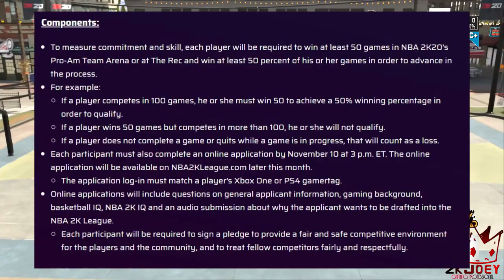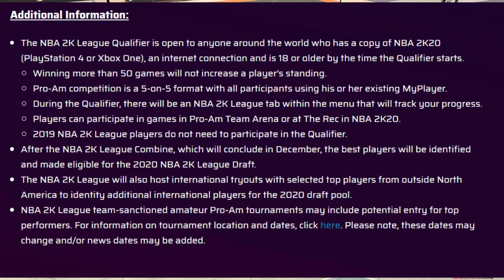QUALIFYING FOR THE NBA 2K LEAGUE: EVERYTHING YOU NEED TO KNOW TO GET DRAFTED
2019 NBA 2K League Qualifier: Everything You Need To Know

The first stage of qualifying for the 2020 NBA 2K League Draft will begin Tuesday, October 22 and will run through Sunday, November 10.

Components:

To measure commitment and skill, each player will be required to win at least 50 games in NBA 2K20’s Pro-Am Team Arena or at The Rec and win at least 50 percent of his or her games in order to advance in the process.

For example:

If a player competes in 100 games, he or she must win 50 to achieve a 50% winning percentage in order to qualify.

If a player wins 50 games but competes in more than 100, he or she will not qualify.

If a player does not complete a game or quits while a game is in progress, that will count as a loss.

Each participant must also complete an online application by November 10 at 3 p.m. ET. The online application will be available on NBA2KLeague.com later this month.

The application log-in must match a player’s Xbox One or PS4 gamertag.

Online applications will include questions on general applicant information, gaming background, basketball IQ, NBA 2K IQ and an audio submission about why the applicant wants to be drafted into the NBA 2K League.

Each participant will be required to sign a pledge to provide a fair and safe competitive environment for the players and the community, and to treat fellow competitors fairly and respectfully.

Additional Information:

The NBA 2K League Qualifier is open to anyone around the world who has a copy of NBA 2K20 (PlayStation 4 or Xbox One), an internet connection and is 18 or older by the time the Qualifier starts.

Winning more than 50 games will not increase a player’s standing.
Pro-Am competition is a 5-on-5 format with all participants using his or her existing MyPlayer.

During the Qualifier, there will be an NBA 2K League tab within the menu that will track your progress.

Players can participate in games in Pro-Am Team Arena or at The Rec in NBA 2K20.

2019 NBA 2K League players do not need to participate in the Qualifier.

After the NBA 2K League Combine, which will conclude in December, the best players will be identified and made eligible for the 2020 NBA 2K League Draft.

The NBA 2K League will also host international tryouts with selected top players from outside North America to identity additional international players for the 2020 draft pool.

NBA 2K League team-sanctioned amateur Pro-Am tournaments may include potential entry for top performers. For information on tournament location and dates, click here. Please note, these dates may change and/or news dates may be added.